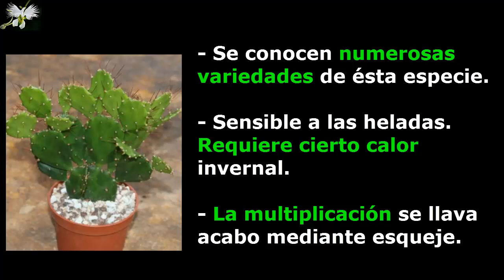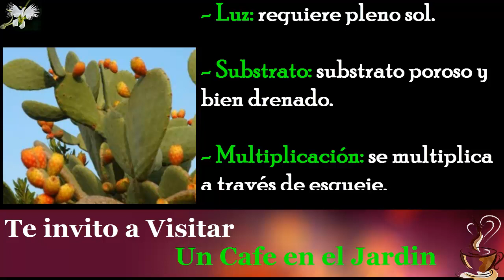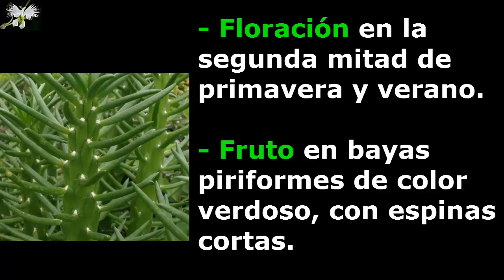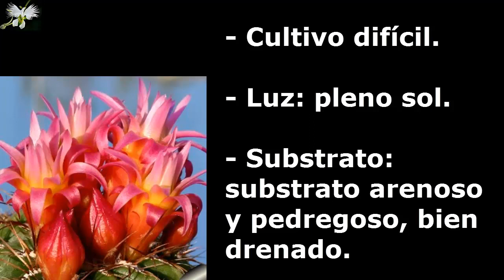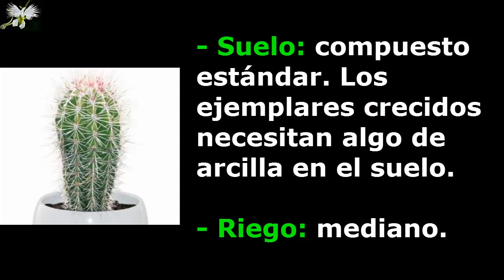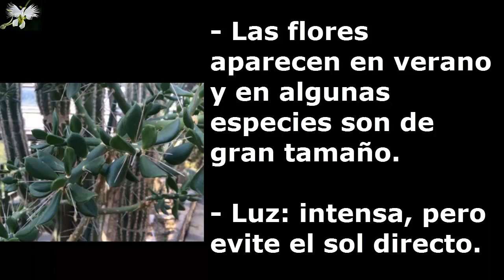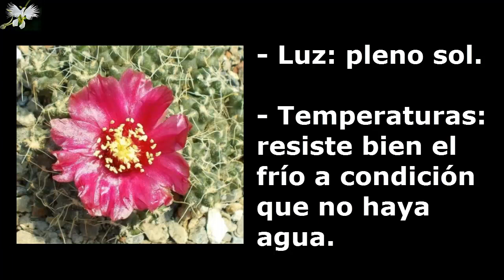15 Top de Cactus letra O - P, Mi diario de jardin